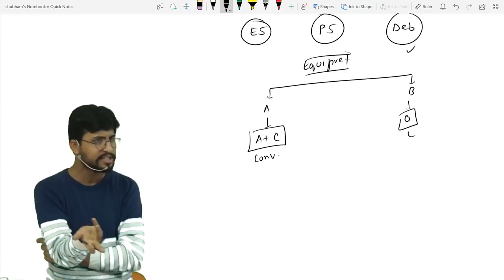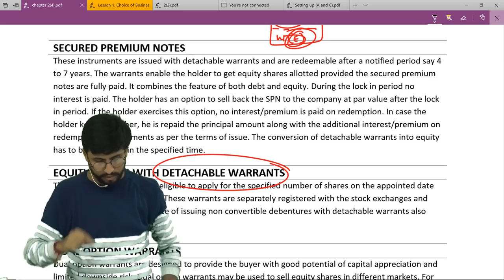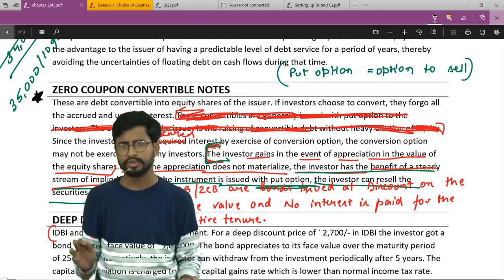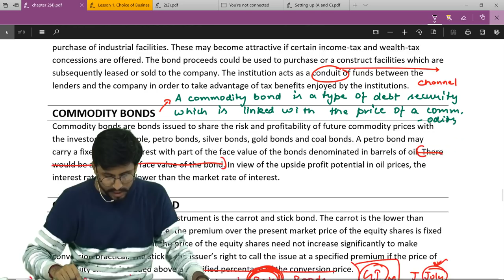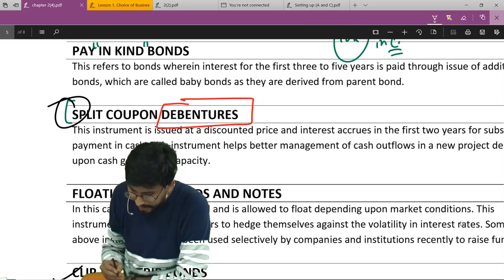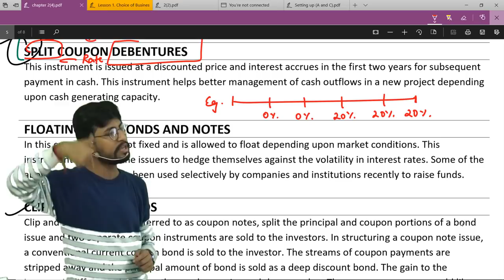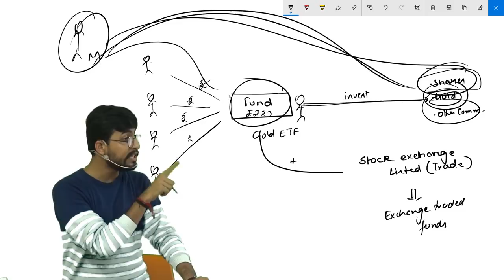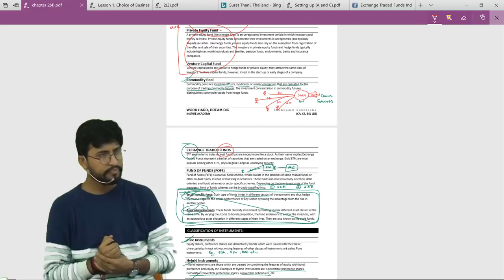Securities Law (old syllabus) Chapter 2, Capital Market Instruments